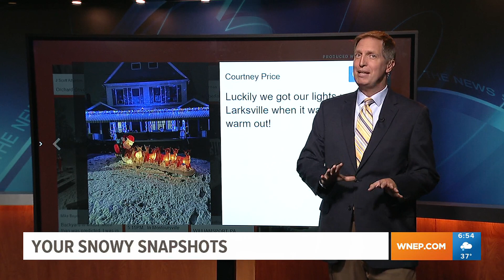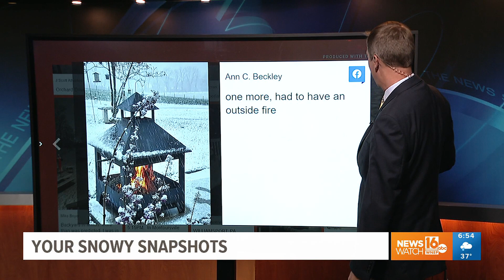First snowstorm of the season: Viewers share their snowy snapshots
There's something about that first snowstorm of the season. Here are some of your snow snapshots.